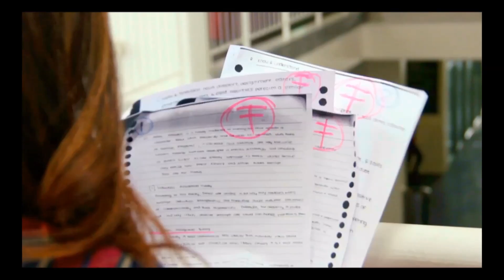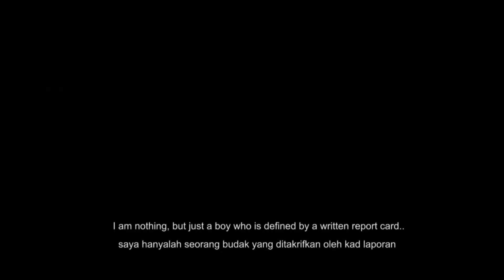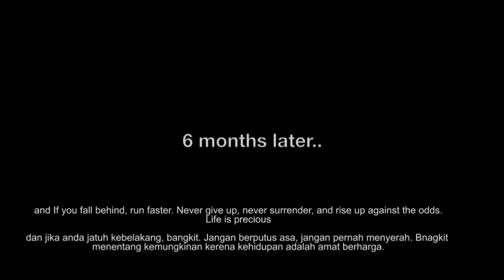SC1368024 Under The Upper Hands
Youth Creative PSA Short Film Contest 2013

Student Category Top 30 Finalist
Title: "Under The Upper Hands"
Director: Nor Azureen Binti Zahari